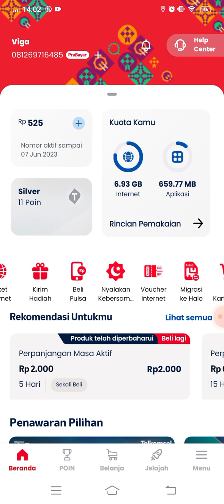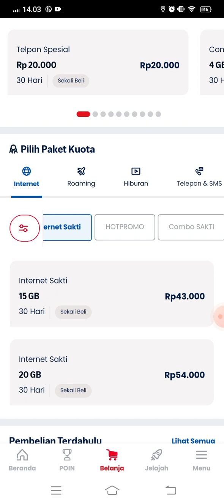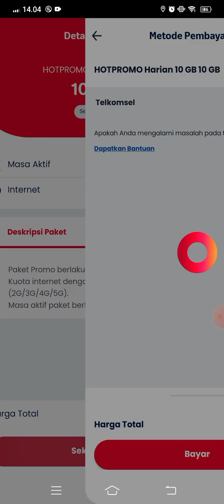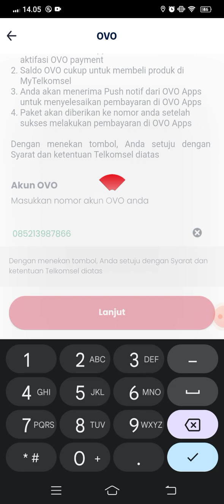Cara beli paket kuota murah di my Telkomsel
Cara beli paket kuota murah di my Telkomsel,paket murah telkomsel, dial murah
paket murah tanpa dial
Dial cara cek kuota bulanan dan harian di telkomselCara beli kuota khusu murah  untuk aplikasi tiktok di kartu telkomselCara beli kuota khusu murah  untuk aplikasi tiktok di kartu telkomselCara beli paket atau utang paket di TelkomselKuota Telkomsel murah 13 ribuan dapat 23 GB